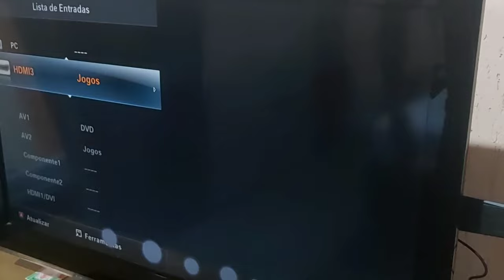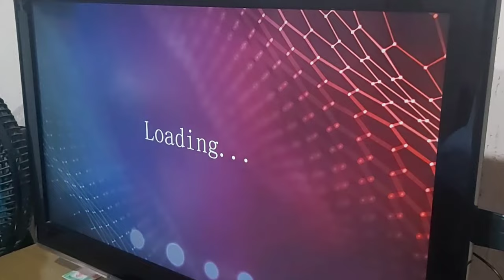Porque meu Game stick TV box e game stick retro não pega televisão